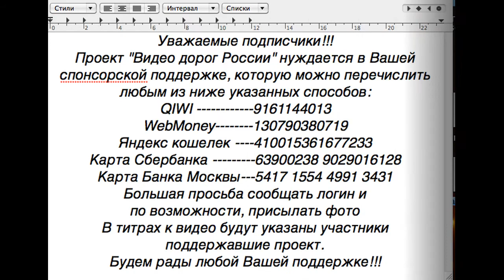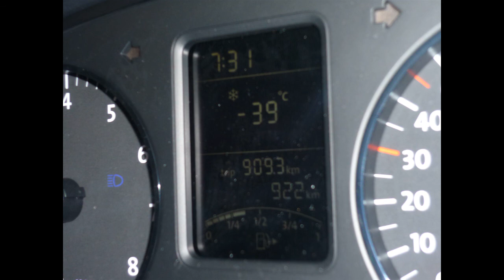Видео о маршруте Москва-Томск.Десятая серия